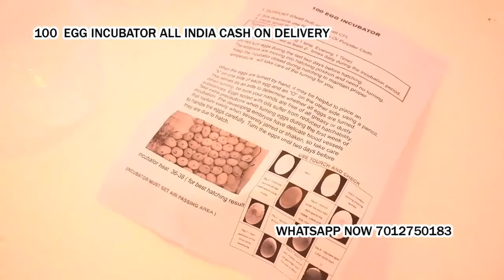100 Egg Incubator hatching machine Bhusawal Jalgaon